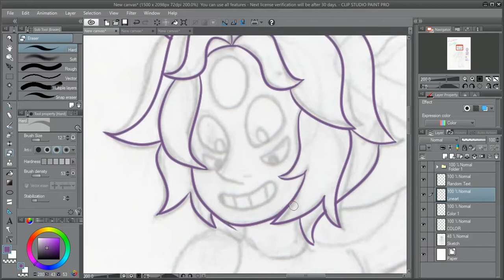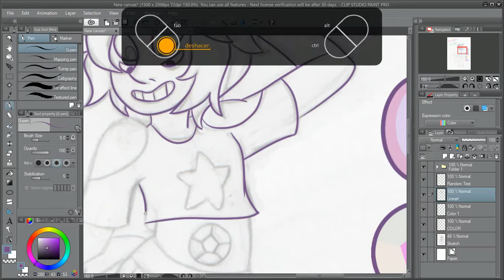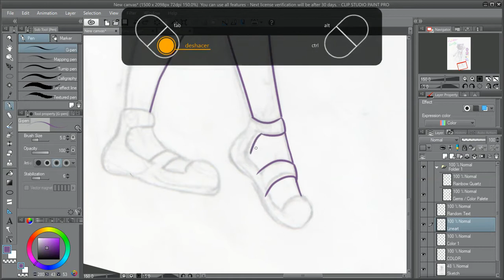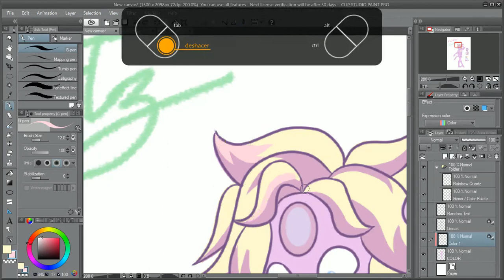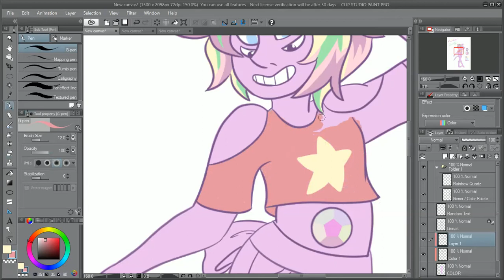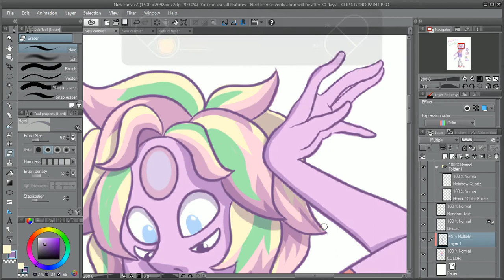FUSE-PAINT Rainbow Quartz (Steven/Pearl) [STEVEN UNIVERSE]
There are rumors out there that CN will bring Rainbow back, so I HAD to do my own version before them, and so, bird mom won the poll!

Please do not hype/hate about it, nothing is confirmed, okay? They're rumors.
I also wanted to take the chance to say sorry for not posting anything, I've been dealing with some severe depression, I had a hardcore depressive attack after droping my meds because I couldn't aford them and that didn't go well... Fortunately, my mom is helping and my psychiatrist found a cheaper solution, so I'm all goody now!

*[Steven, Rainbow Quartz and Pearl belong to Rebecca Sugar.]

Rebecca Sugar